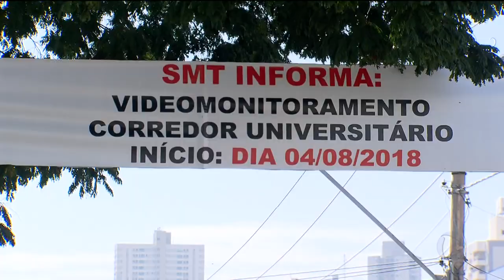BG - Avenida Universitária monitorada: infrações vão gerar multa - 02-08-2018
Atenção motoristas: a Avenida Universitária vai ser vídeo-monitorada, a exemplo do que já acontece no parque vaca brava. Isso quer dizer que qualquer infração cometida vai ser flagrada pelas câmeras de segurança. O período educativo termina no próximo dia 12.